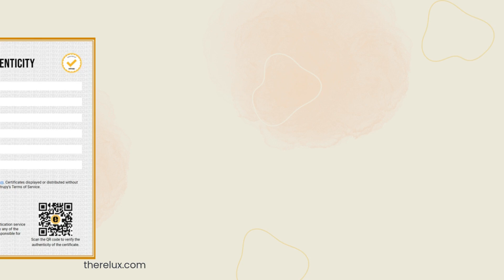Gucci Vintage GG Canvas Horsebit Continental Wallet | The Relux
Expertly crafted in Italy, this Gucci GG Continental Wallet with Horsebit Clasp features the iconic GG monogram and a luxurious leather interior. The signature horsebit clasp opens to reveal a spacious interior with multiple compartments for cards, bills, and coins. Stay organized in style with this elegant and timeless designer wallet.

Designer: Gucci
Material: GG Canvas; Leather trim
Origin: Italy
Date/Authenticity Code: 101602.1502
Measurements: 7.5"W x 4"H x 1"D
Pockets: 7 card slots, 2 gusseted compartments, 2 slip pockets and 1 flap top coin pocket
Interior Lining: Tonal leather, Fabric
Opening/Closure: Horsebit clasp at front, Flap top with snap at reverse.
Hardware: Silver-toned
Includes: Entrupy Certificate

Overall Condition: Very Good Pre-owned vintage condition, with wear to interior lining and edges, light discoloration throughout exterior (see photos for details).